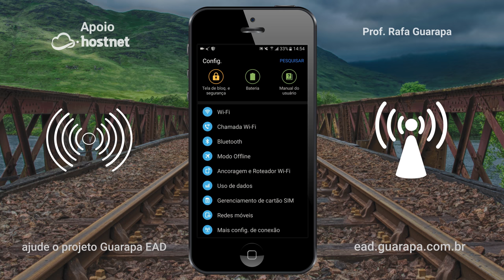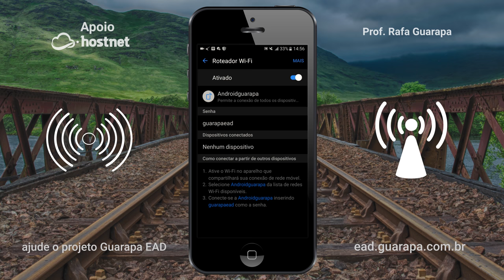★ Como transformar Android em um roteador wi-fi sem instalação de aplicativo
Vídeo aula gratuita EAD de Android - como transformar Android em um roteador wi-fi sem instalação de aplicativo.